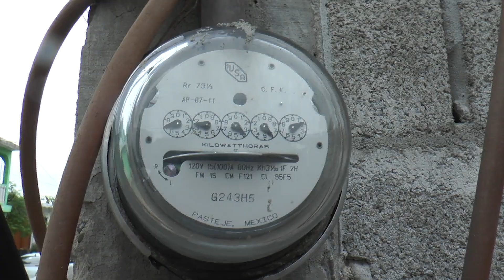Existen colonias que se encuentran sin el suministro de energía eléctrica en Tampico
Luego de la torrencial lluvia acompañada de tormenta eléctrica registrada durante la mañana de este martes la cual originó diversas afectaciones, aún existen colonias que se encuentran sin el suministro de energía eléctrica en el municipio de Tampico derivado de este hecho, tal es el caso de sectores como Vicente Guerrero y Morelos, en donde familias sufren por no contar con este servicio en sus domicilios.

La señora Rosa Hernández Rodríguez vecina afectada platicó que ya tienen problemas con los alimentos que tienen en los refrigeradores, donde se han descompuesto ante la falta de enfriamiento, además de la incomodidad de no poder utilizar ventiladores y otros equipos para enfrentar el calor que se ha dejado sentir.

Indicó que por lo menos son más de mil familias que están reclamando a la CFE reinstalen el servicio, sin embargo hasta la tarde de este miércoles el llamado no ha tenido respuesta favorable, por lo que la incomodidad y afectación en las familias de los sectores Vicente Guerrero y Morelos, será continuar con la exigencia.